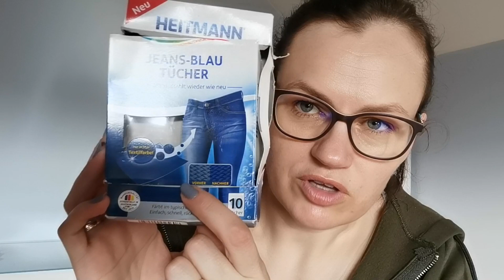Tuštučiai, sunaudoti produktai, ką rekomenduoju ir kas nuvylė?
Sveiki,

šiame video jūsų laukia  tuštučiai,  sunaudoti produktai, kuriuos rekomenduoju ir kuriuos ne. Ką iš jų vėl įsigysiu?

Šiame kanale rasite video apie mano patirtis, išbandytus produktus, kasdienybę,  apie kosmetiką ir rankdarbius.